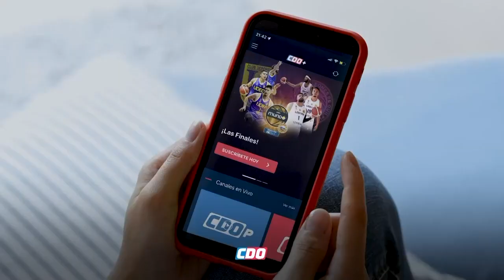ENCONTRÉMONOS EN SANTIAGO 2023: (25-9-2023)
En nuestro capítulo de hoy tendremos al representante del Team Chile de Tiro con Arco, Andrés Aguilar.